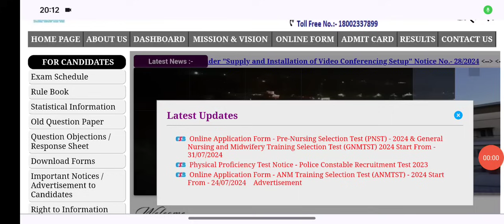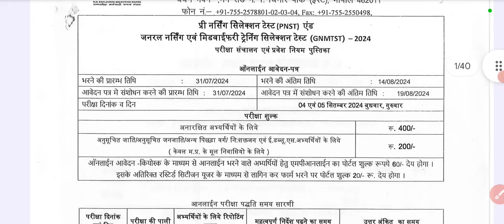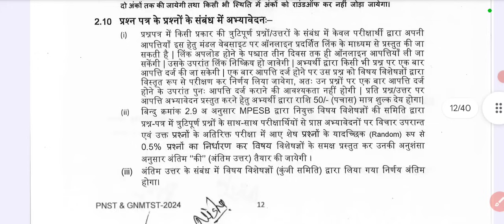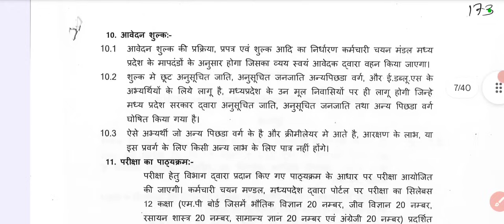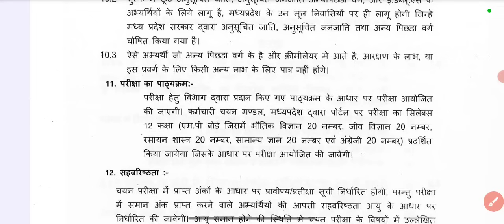PNST FORM 2024 | बड़ी खुशखबरी PNST | FREE NURSING SELECTION TEST FORM 2024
PLANT KINGDOM FOR BSC NURSING ONLINE CLASSES,
PLANT KINGDOM BIOLOGY MCQ FOR BSC NURSING,
PLANT KINGDOM BIOLOGY MCQ BY VIJAY SIR,
PLANT KINGDOM BIOLOGY BEST THEORY CLASS,
PLANT KINGDOM TOP MCQ FOR BSC NURSING,
PLANT KINGDOM NURSING LEVEL MCQ, plant kingdom mcq by Akash sir,
plant kingdom mcq for bsc nursing,
plant kingdom mcq for nursing,
plant kingdom best mcq for nursing,
BSC NURSING ENTRANCE EXAM CLASSES, BSC nursing entrance exam PYQ SOLUTION,
MP PNST Bsc nursing PREVIOUS YEAR PAPER SOLUTION,
RAJASTHAN Bsc nursing PREVIOUS YEAR PAPER SOLUTION,
BSC NURSING ENTRANCE EXAM 2024 CLASSES,
HOW TO PREPARATION OF BSC NURSING,
BSC NURSING TOP COACHING CLASSES RUHS BSC NURSING Exam Process,
ADMISSION PROCESS,
bsc nursing entrance exam preparation by samadhanstudy by Akash sir,
HARIYANA PGI bsc nursing entrance exam question paper 2024,
JHARKHAN JCECE Bsc nursing entrance exam 2024 CLASSES,
BIHAR BCECE bsc nursing entrance EXAM 2024,
ruhs bsc nursing entrance exam syllabus 2024,
Akash Sir BSC NURSING, Rajasthan bsc nursing entrance exam
preparation, UTTARPRADESH bsc nursing entrance exam ONLINE CLASSES,